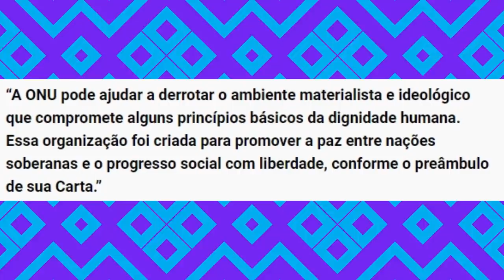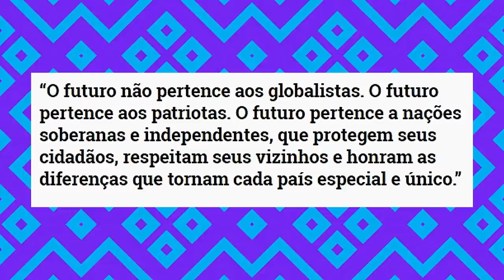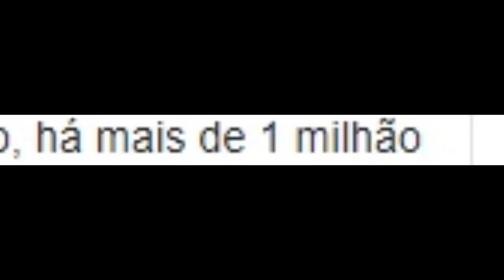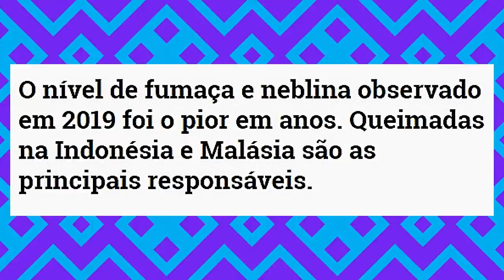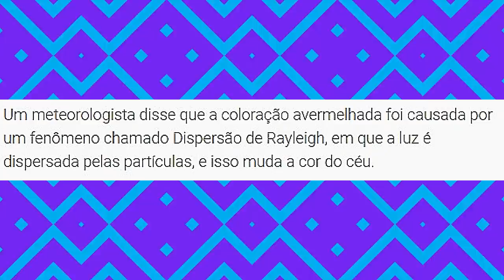ISSO Você Não Vai Ver a Mídia Mostrar...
Oq Bolsonaro fez nem a midia é capaz de mostrar!